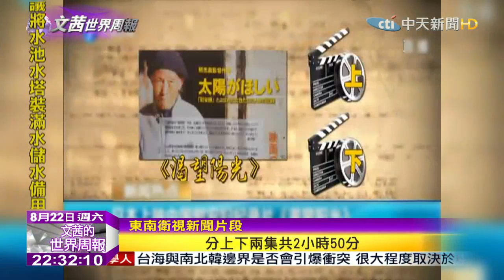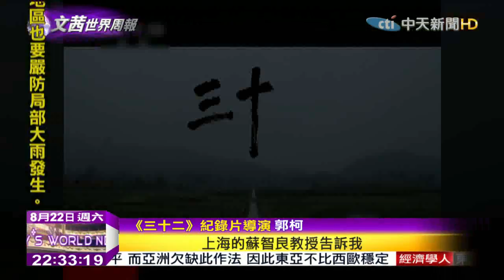2015.08.22文茜的世界周報／《與記憶共生》紀錄片 為歷史留證言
日本最近有幾個重要的紀錄片上映，我們所要介紹的是由土井敏邦所拍攝的跟慰安婦有關的紀錄片，拍攝七名韓國慰安婦的故事。在1994年夏天土井到了南韓，用鏡頭記錄下這些被日本遺忘甚至試圖抹滅的老奶奶們的生活點滴。